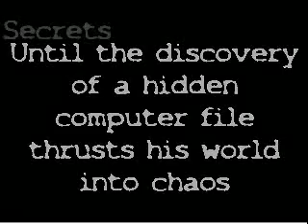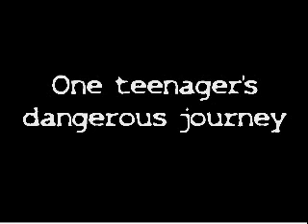Refuge by Stephanie Gallentine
A hidden computer file. A hidden crime. A hidden past.

Sixteen-year-old Kevin Ramsey is a computer genius. There's no code he can't break and no computer system he can't hack. But Kevin has a secret born out of a troubled past. When his computer crimes finally land him in a remote underwater research center, will this be prison, escape, or the healing of those secret wounds he's always carried.

As some of the pictures I have gleaned from a purchased program, I am following the instructions in their material for use in multimedia and advertising.  Information below:

Copywrite: 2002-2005 Riverdeep interactive learning limited, and it's licensors.  The actual pics which came from this program may not be saved or dl'd and are only to be used for viewing purposes.